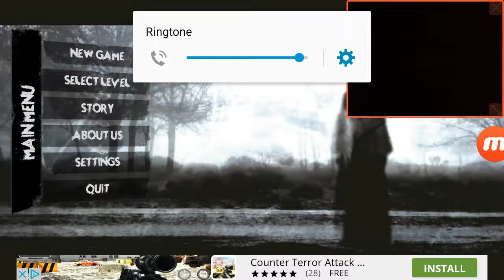I FINISHED THE GAME :D